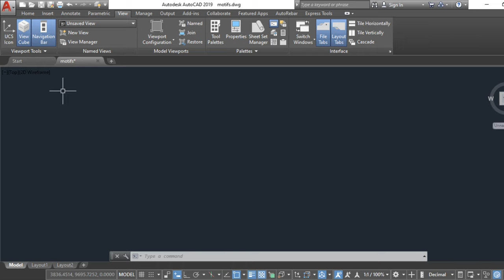Show and hide UCS icon in autocad program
USC icon
this video explained how to enable and disable USC icon from the screen of autocad program.